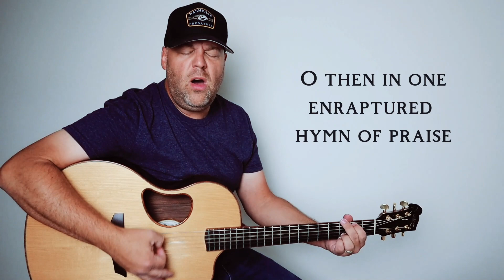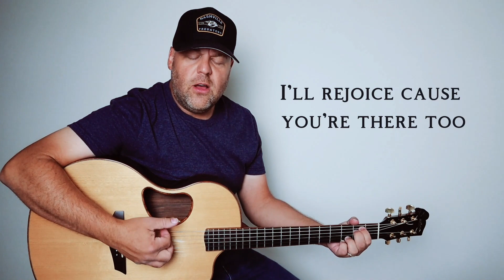Christ Be Magnified | Derek Charles Johnson (with lyrics)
Cover of the song “Christ Be Magnified” written by Cody Carnes, Cory Asbury, and Ethan Hulse.  Acoustic guitar and vocals by Derek Charles Johnson.

WHERE TO FIND DEREK CHARLES JOHNSON:

CHRIST BE MAGNIFIED LYRICS

Were creation suddenly articulate
With a thousand tongues to lift one cry
Then from North to South and East to West
We'd hear Christ be magnified

Were the whole Earth echoing His eminence
His name would burst from sea and sky
From rivers to the mountain tops

When every creature finds its inmost melody
And every human heart its native cry
O then in one enraptured hymn of praise
We'll sing Christ be magnified

I won't bow to idols, I'll stand strong and worship You
And if it puts me in the fire, I'll rejoice 'cause You're there too
I won't be formed by feelings, I’ll hold fast to what is true
If the cross brings transformation I'll be crucified with You
'Cause death is just a doorway into resurrection life
If I join You in Your sufferings, then I'll join You when You rise
And when You return in glory with all the angels and the saints
My heart will still be singing, my song will be the same